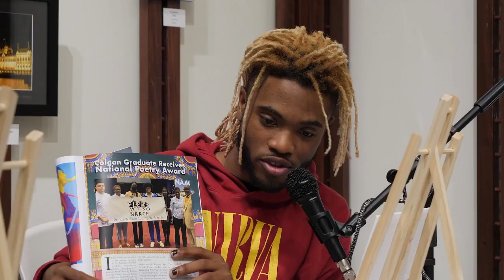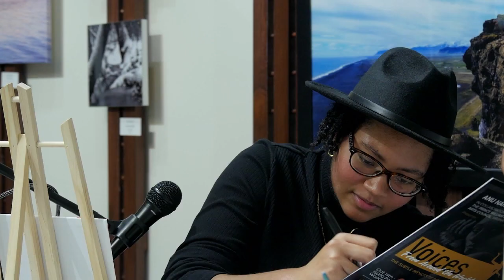Painting with NAACP award winning poet Indigo Green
Check us out here on twitch for future episodes